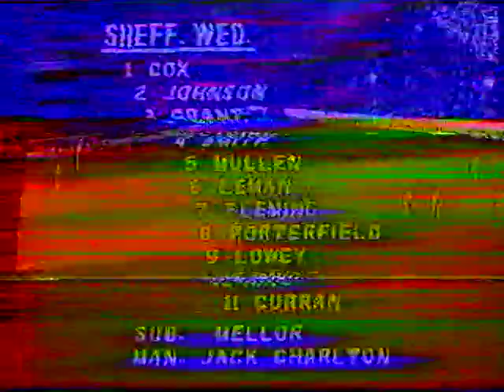Sheffield Wednesday V Barnsley 3rd November 1979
A Yorkshire Television special. Newly promoted Barnsley had lost their first game back in the third division 3-0 against Sheffield Wednesday on the opening day of the season.
Player/ Manager Allan Clarke took his side to Hillsborough to face his former Leeds United Team mate Jack Charlton.
In front of 23,230 South Yorkshire football fans Barnsley were looking for their first win at Hillsborough since 1946.
Includes post match interviews with Barnsley players Goalkeeper Peter Springett and centre half Norman Hunter.